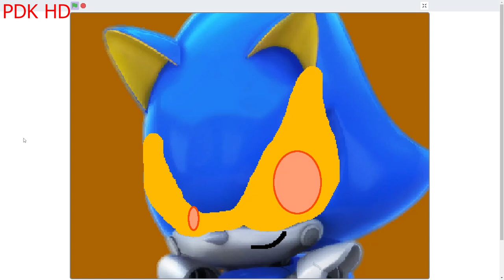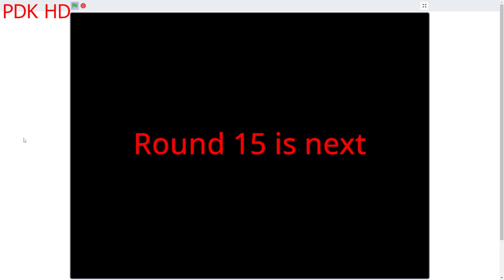ExetioElijah.EXE (Round 14 of Mason.EXE Returned)